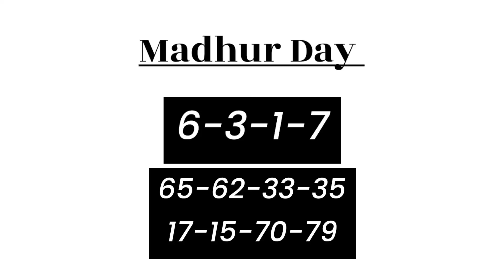7 December 2022 madhur day fix otc open satta matka, madhur day jodi matka madhur d matka